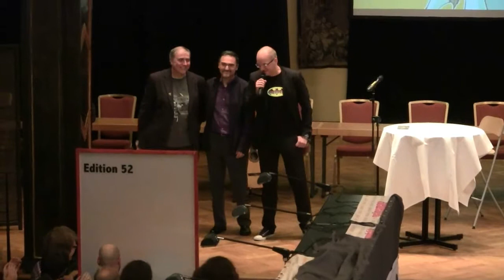Comicfestival München 2011 - Vernissage 22. Juni Teil 2 von 2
Am 22. Juni 2011 wurde im Künstlerhaus das Comicfestival München eröffnet. Bereits auf der Vernissage deutete sich an, dass das diesjährige Comicfestival etwas ganz besonderes werden würde. Dr. Hans-Georg Küppers, der Kulturreferent der Landeshauptstadt München, hatte zuvor an einem im Künstlerhaus veranstalteten Forum der Süddeutschen Zeitung zum Thema Graphic Novels teilgenommen und konnte einige der dort vermittelten Informationen für seine Grußworte verwenden. Enrique Iranzo, der Generalkonsul von Spanien, informierte fachkundig über die anwesenden spanischen Künstler, sorgte für ein musikalisches Rahmenprogramm und war auch ansonsten ein eifriger Besucher des Festivals. Besonders stolz sind wir darauf, dass wir Miguelanxo Prado und sein Comicfestival VIÑETAS DESDE O ATLÁNTICO in A Coruña als Partnerfestival gewinnen konnten. Wir freuen uns auf das nächste Comicfestival München vom 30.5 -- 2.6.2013